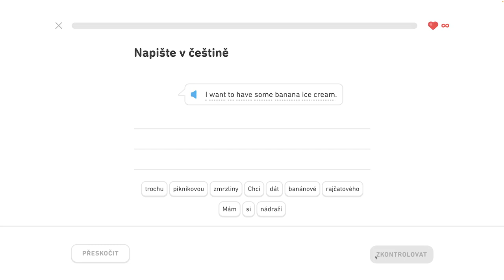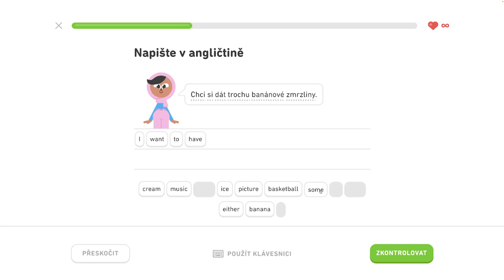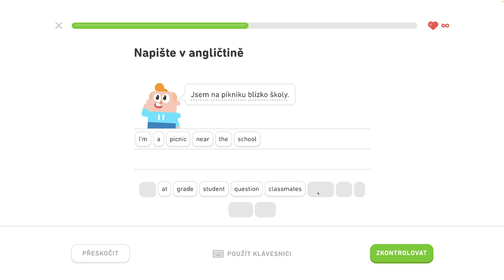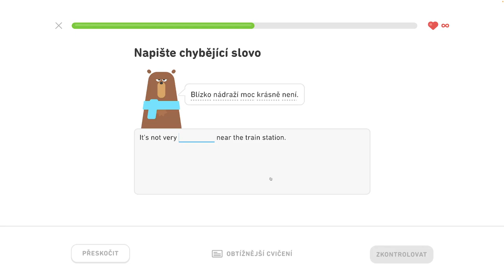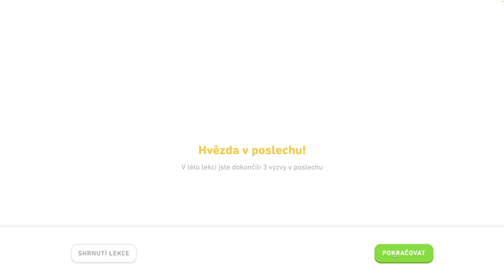🇺🇸 S2, J10 - Vyjadrujte sa o prírode 6/6 - Vyjadrujte sa o prírode